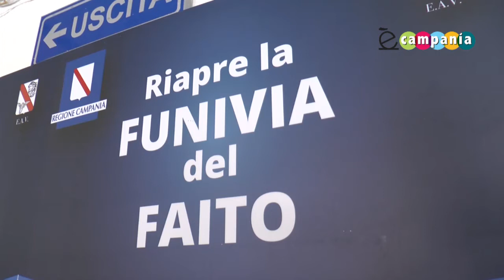Riapre la Funivia di Monte Faito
La clip realizzata da ecampania.it in occasione della riapertura della Funivia che collega Castellammare di Stabia (Napoli) con il Monte Faito.